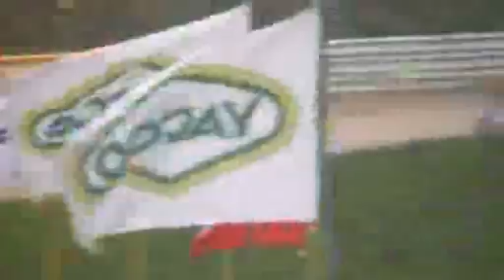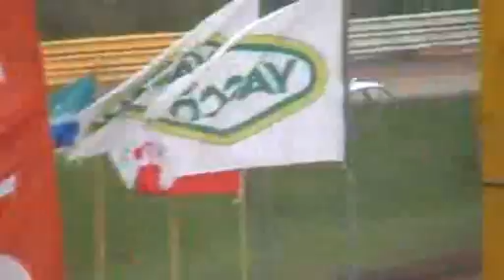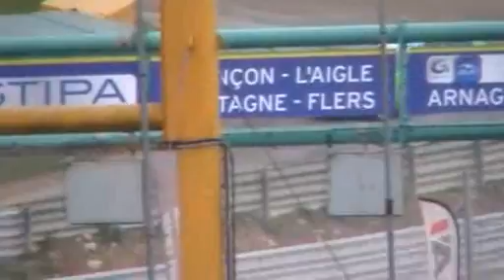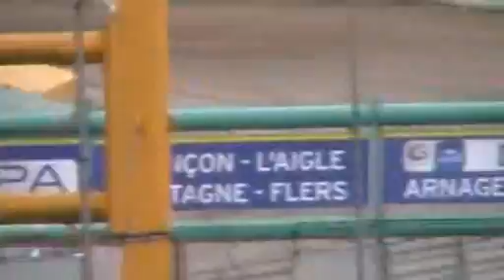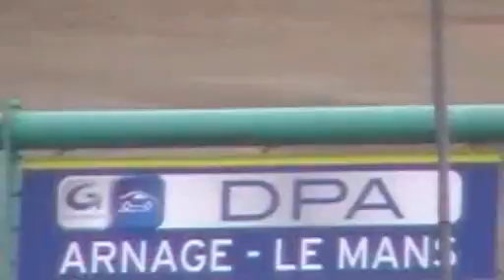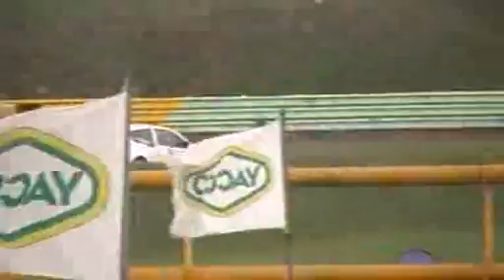Rallycross - Championnat de France 2011 - Essay - Division 1A